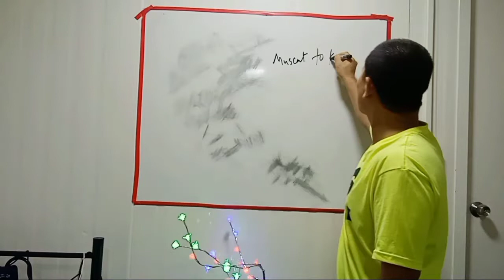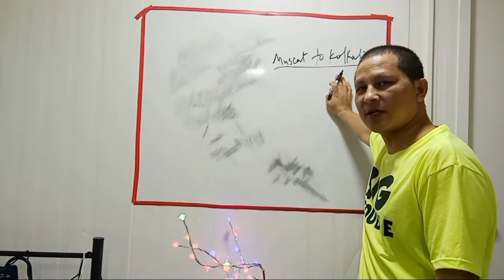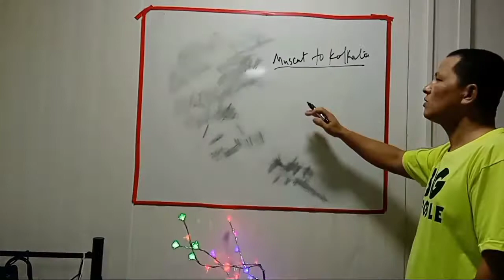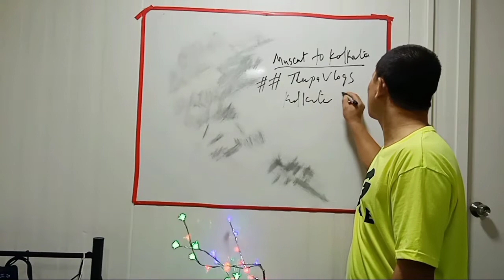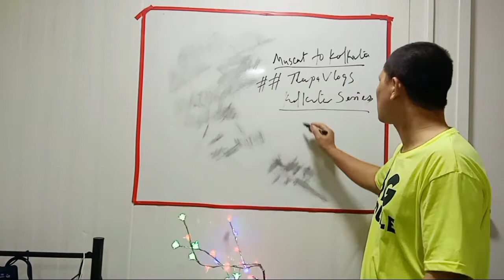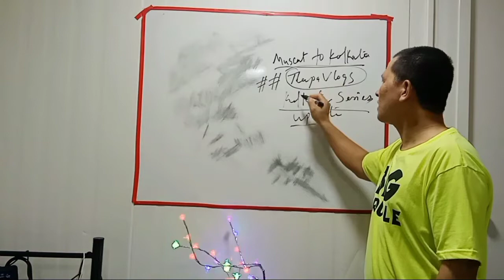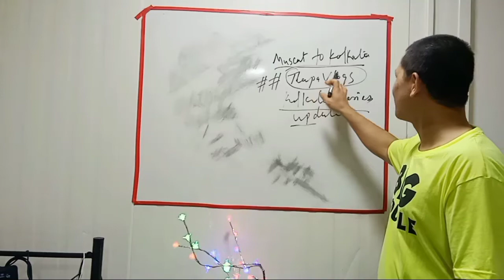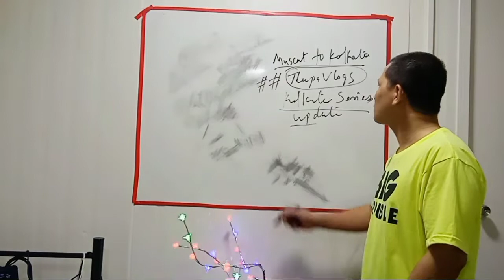My last video || End my video reason || in this channel good bye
helloo everyone namaste

mai esh video me ye batana chahata hu ki mai kyo mera ye last video hai
we are travel from muscat to kolkata